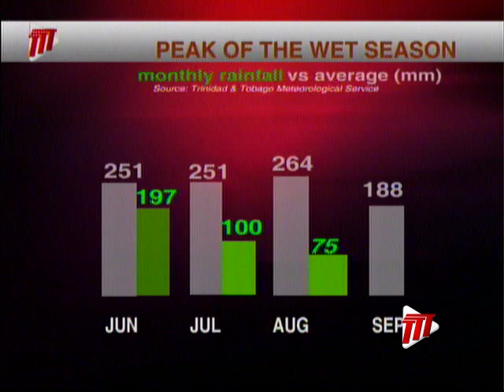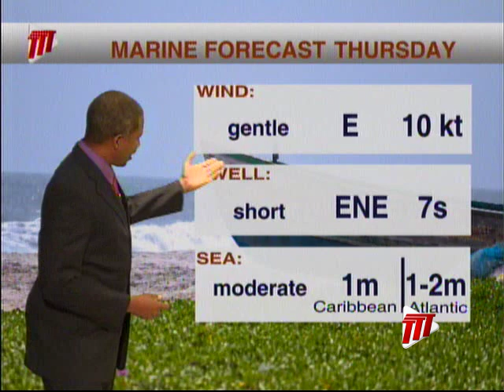Weather Outlook - Wednesday August 5th 2020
We need more rain and TTT Meteorologist Ean Wallace looks at rain clouds on the horizon.